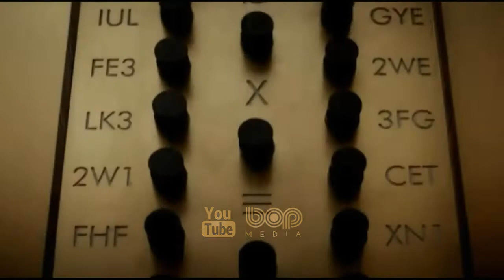سریال خارجی اکشن ابرقهرمانی لوکی ۲۰۲۱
سریال لوکی ۲۰۲۱

پس از وقایع انتقام‌جویان: پایان بازی (۲۰۱۹)، لوکی از ماشین زمان ساخته شده توسط تونی استارک برای سفر در طول زمان و تغییر تاریخ بشر استفاده می‌کند

The mercurial villain Loki resumes his role as the God of Mischief in a new series that takes place after the events of “Avengers: Endgame.”